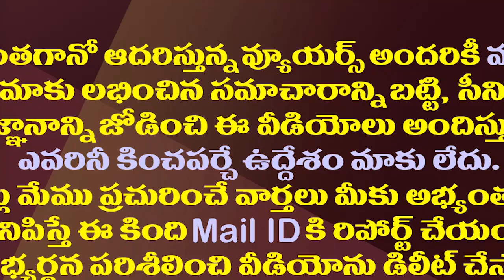జగన్ దెబ్బకు పాపం చంద్రబాబు..రోజా సెటైర్లు| MLA Roja Sensational Comments On Chandrababu Kuppam Tour